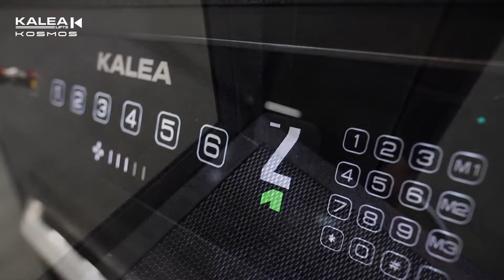KALEA卡尼亚 | Kosmos K90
KOSMOS K90系列延续卡尼亚螺杆式设计驱动，无需底坑、自带井道，比一般电梯更轻巧灵活。它具有较强的适配性，对地面和顶层要求较宽松，无论是自带地下室、地下车库、地热，还是不规则的顶层设计，K90都能安装。